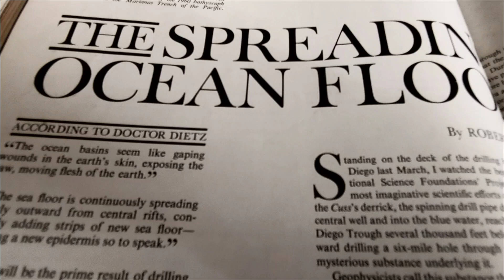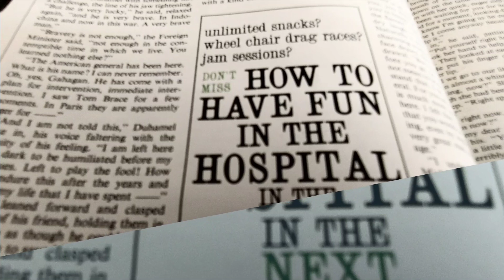I love making videos 🐰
Even though I can only hop at this time 😞